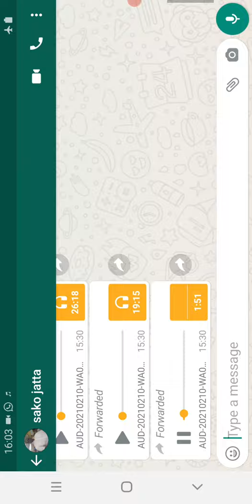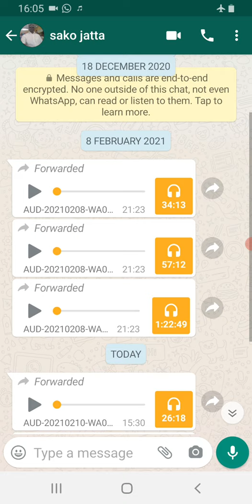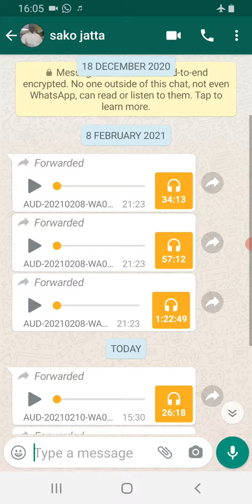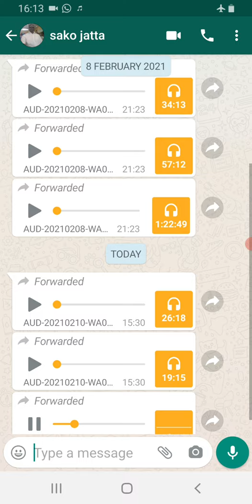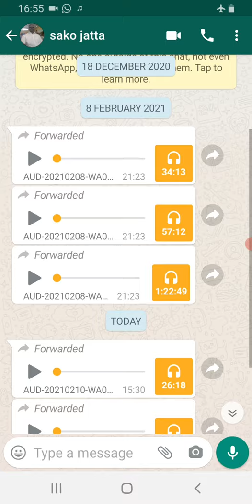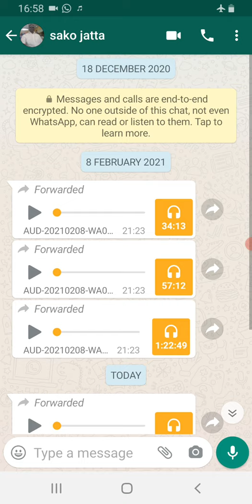Fatou danso don't mess with me am not your mate!!!